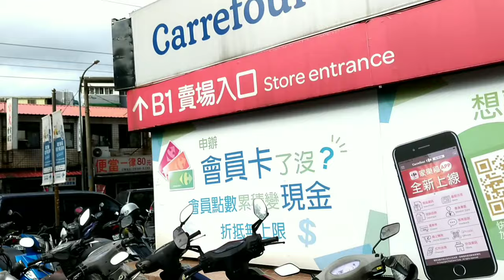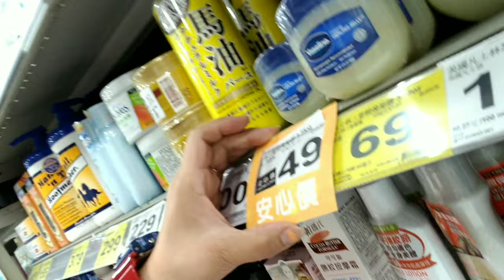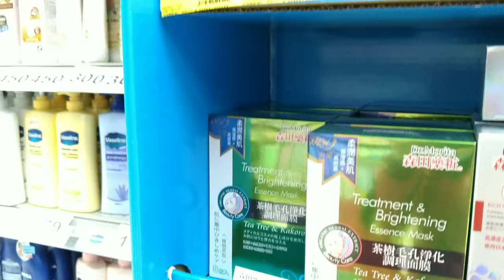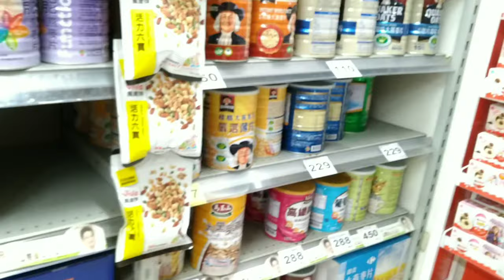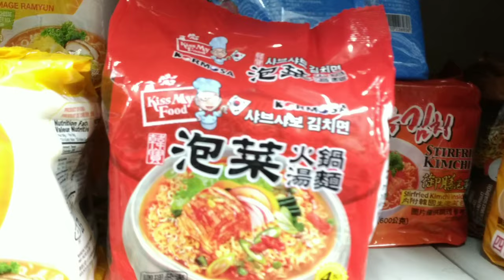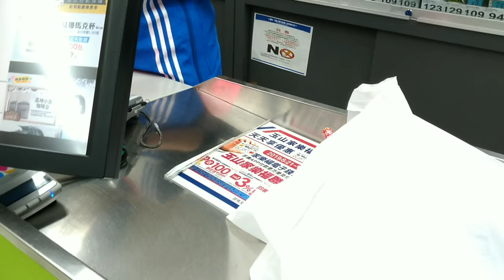Napkin sa taiwan ginto ang presyo 2019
Hello everyone  its me again jonalyn delapasion ofw po sa taiwan ..npagutasn po ako ng amo na bumili ng abasto niya na quaker oats kaya po yan nakapagvlog narin ako sa loob ng carefour sa taiwan..
Small youtubers tara tulungan tayo kabayan..😍kapag nagsubscribes ka sa aking channel at legit kabayan ..magnonotify naman sa aking email tiyak babalik din sayo ang gantimpala ..😋😋😋😍
Godbless everyone 😇😇Hintayin ko kayo😍😍😍